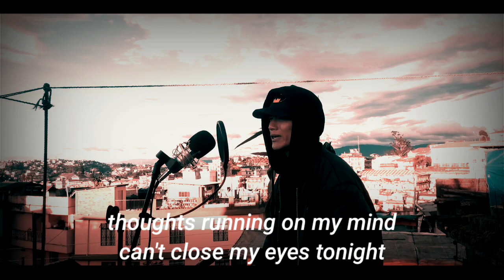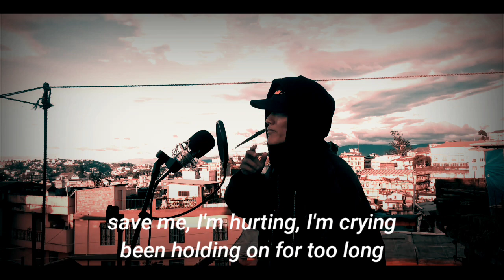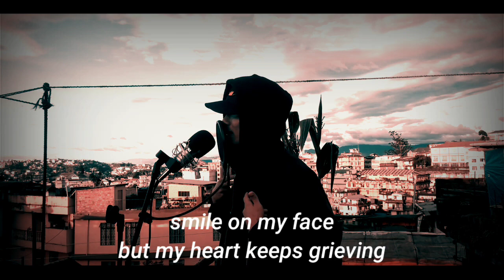Arshilu Ozukum - Tears(prod Mrbusiness) nagaland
Lyrics - Arshilu ozukum
Mixing - dezo
Beat credit - Mrbusiness

For non profit just for entertainment